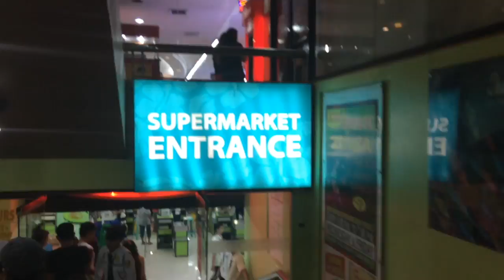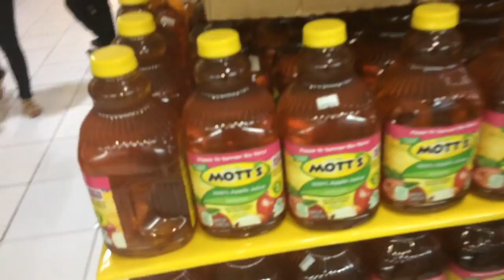GROCERY SHOPPING IN THE PHILIPPINES (VLOG #2)